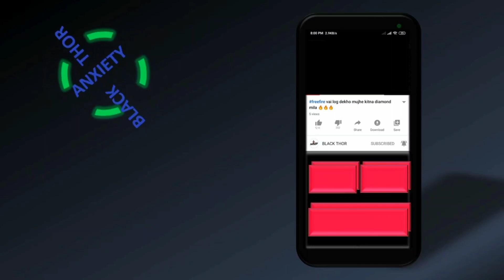〚BLACKTHOR〛my collection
Helo guys this is one & only  Yo  Yo  BLACK TH⭕R

        Presenting you  my collection

DEVICE USED ::  Asus ROG 2
                CPU  ::  Modified to DA 3XI

Screen recorder ::  Default screen recorder

Intro       :: Created by BLACK TH⭕R